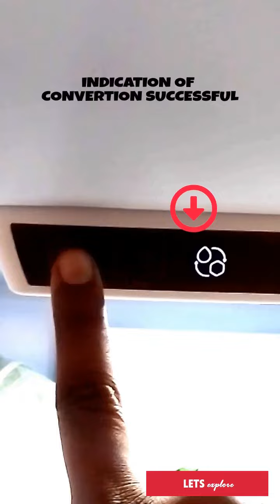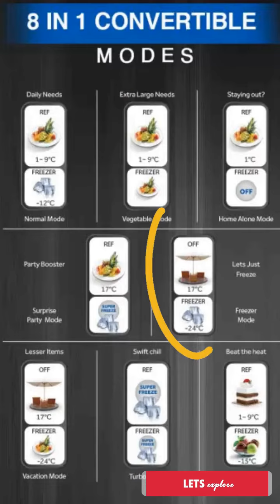How to convert Haier BMR - 8 in 1 Refrigerator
In this video, let's find-out how to use conversion option in Haier BMR 8 in 1 Refrigerator. We have explored the right way to convert the freezer section into refrigerator and to switch it off when not in use. The short video also show the way to turn on the Energy saver mode and change temperature. We are sure that this explainer video will help the explorers and new users of Haier 8in1 BMR at home.

* Please note - this video is not a Promotional Content in any means, we are only providing our own User Experience, which may differ from person to person.